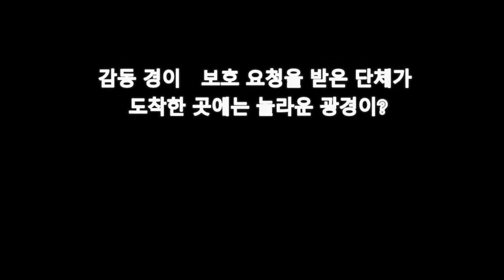감동 경이 보호 요청을 받은 단체가 도착한 곳에는 놀라운 광경이?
Aikichi Channel

댓글

샌 디에이고 동물 보호 단체는
큰 차를 몰고
어떤 장소를 향했습니다.
그것은,
보통 사람들이 사는 외딴 집
하지만,
그 현관문을 열라고
눈을 의심한 광경이
확산되고 있었습니다.
스태프들이 도착하자
맞아 준 것은
무서운 광경이었습니다.
노후한 집
너덜너덜한 방에
살았던 것은 92마리
요ー크샤 테리어와
다종의 믹스 개들.
대부분의 개들이
피부병, 감염병, 기타
얼마간의 병을
앓는 상태였다
합니다. 노부부의 된다고
생각하고 양심이
설마 이렇게
되다니.
무슨 일에나 한도라는 게
필요하죠.

인용 전

관련 동영상

화상 인용 전